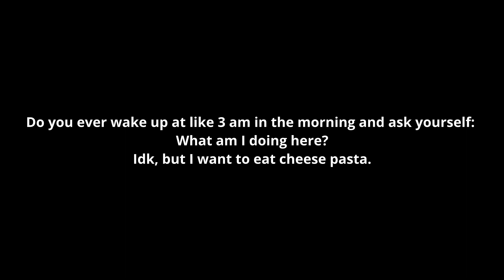Don't gamble, kids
-Cookie Run Ovenbreak Random Breakout Challenge [Hard mode: City of Wizards]

I mean I earned a 100 diamonds from this so it's a profit overall?
I'm just getting thoroughly trashed by the rng. I'm not even distraught about the loss of my diamonds anymore, I'm numb to the pain

QAQ